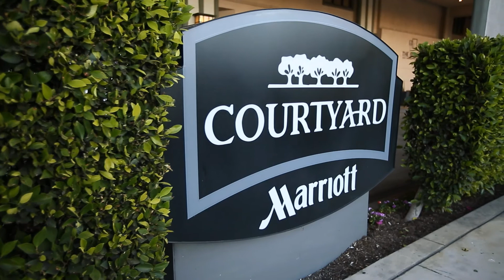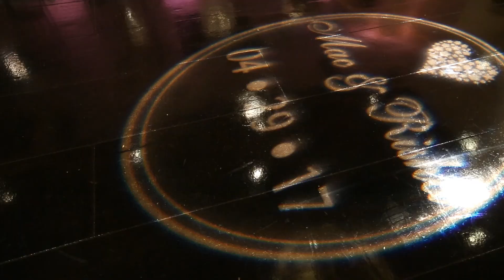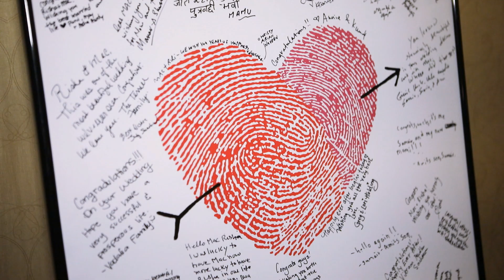NOOR Pasadena Risha Bera & Mac Malik Hindu Wedding